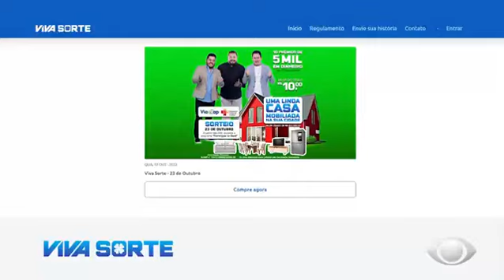Família de Araguaína é premiada no Viva Sorte.